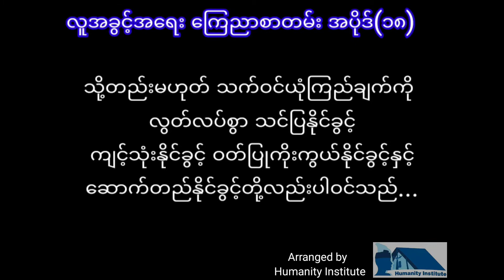လွတ်လပ်စွာ ကိုးကွယ်ယုံကြည်ခွင့်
rights to religious#Human right